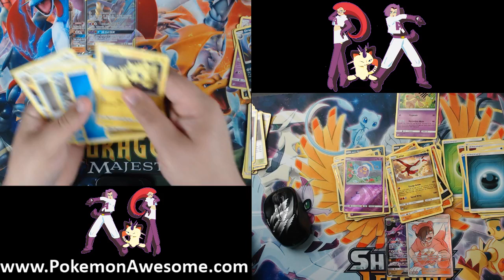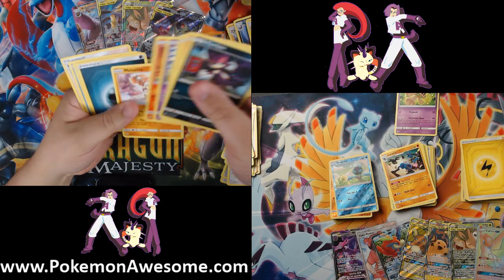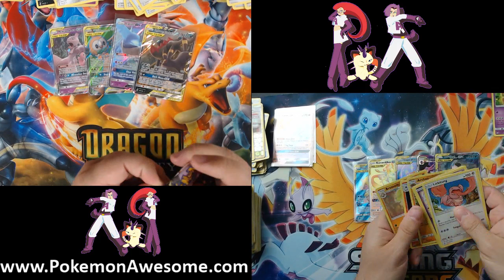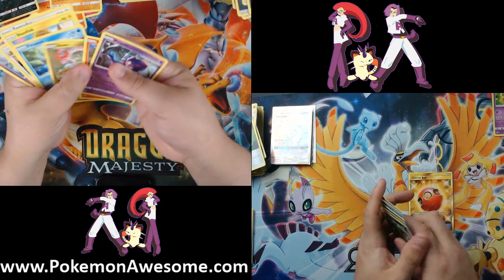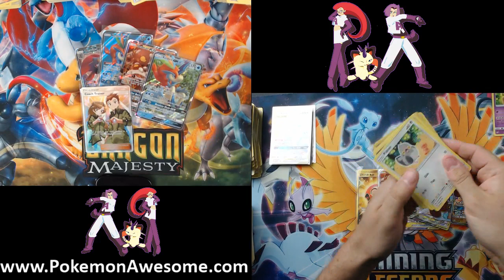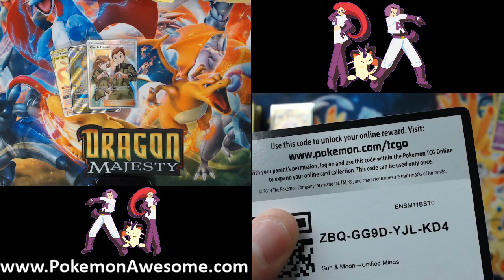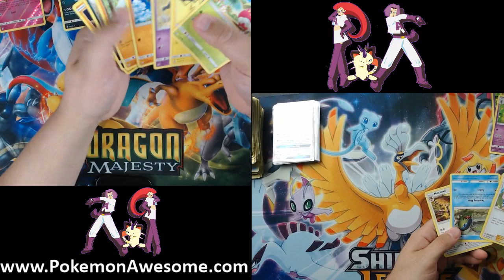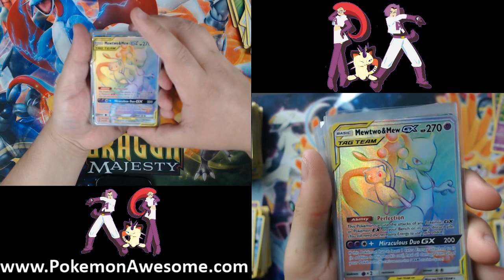Opening Pokemon Unified Minds - 6 Boxes+ *LIVE*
Come join me for some time so opening packs of Pokemon cards.